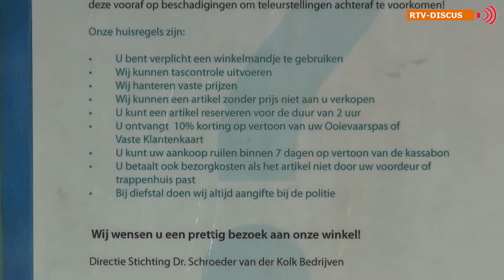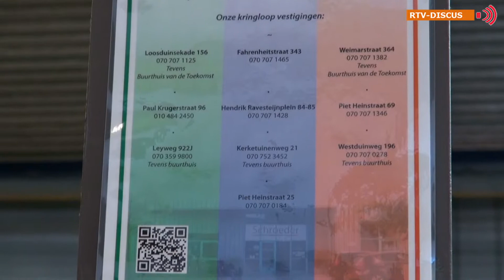RTV Discus Schroeder Kringloop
Er was wat berichtgeving over de kringloopwinkels in Den Haag. Zo zouden ze te veel spullen binnen krijgen, zo veel dat ze het zelf naar de stort zouden moeten brengen. Er waren berichten over dat men de kringloopwinkels zelf als stort zou gebruiken, door er kapotte spullen te dumpen. Na al deze berichten waren wij benieuwd hoe het gesteld was met de kringloopwinkels in Escamp, dus liepen we er eens even langs.